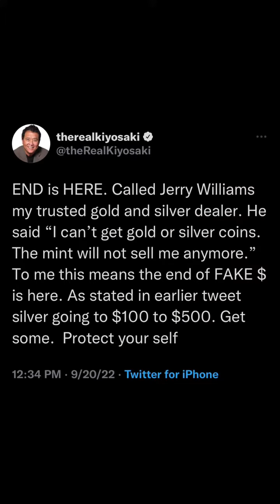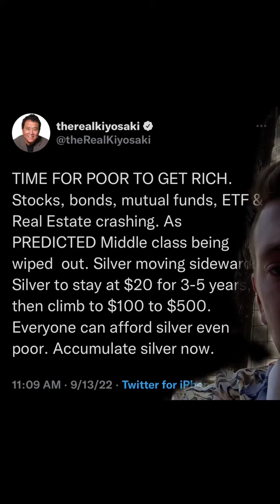The Best Token Of This Bear Market!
En Route to Financial Freedom | Enterprise Tech Sales by day | Web 3 by night |